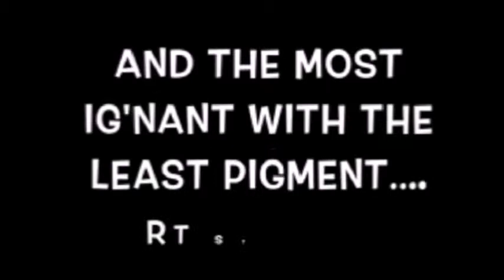The Roll Out Show 9 23 15 part 1 of 2